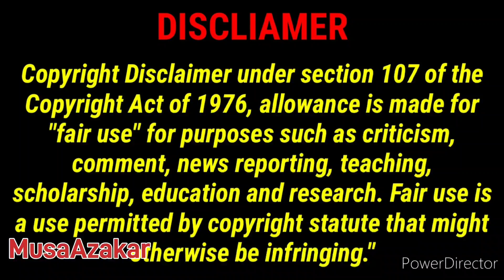Did LeBron Suffer For Not Playing In A System?? John Salley Cooks